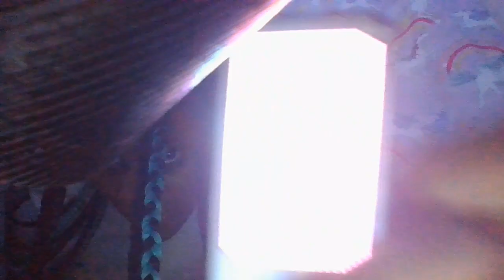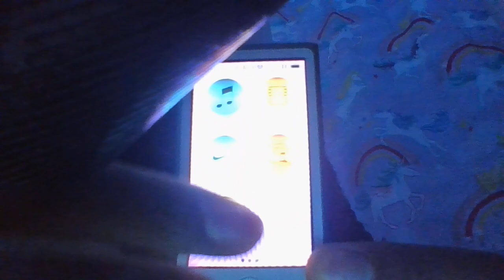I'm back part 1